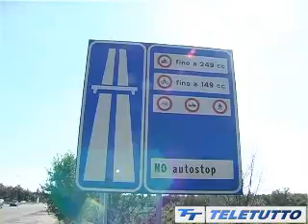Ecco la Cittadella dello Sport di Brescia - tg Teletutto